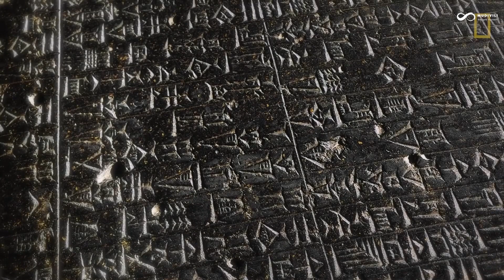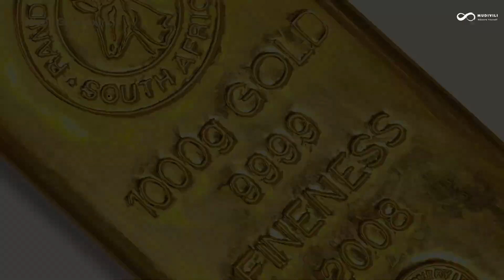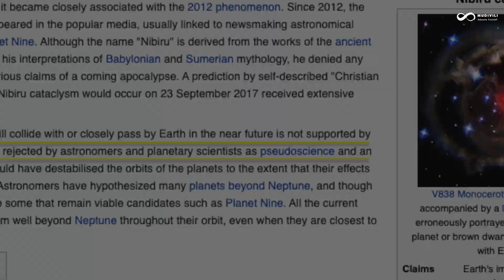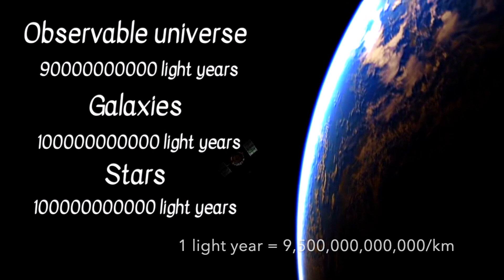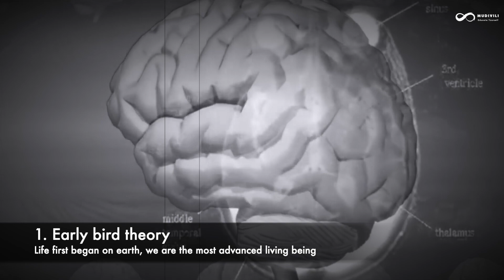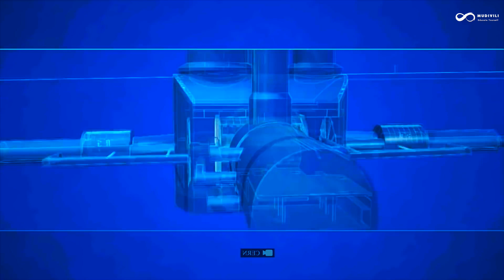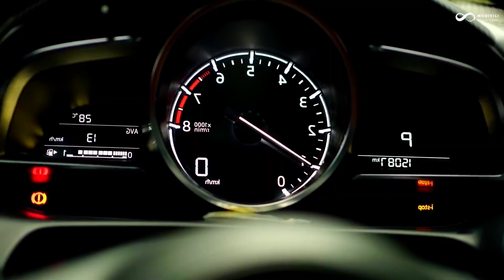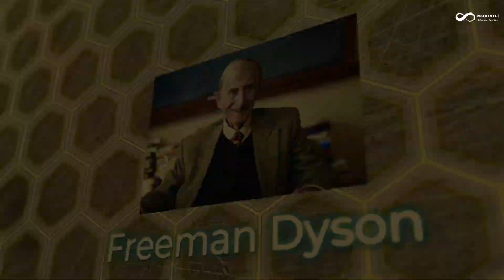Alien life in Tamil - எல்லாம் மேல இருக்குறவன் பாத்துப்பான் - Alien Civilization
0:00 - Intro to alien life
1:49 - Anunnakki the alien god
5:36 - Rare earth theory
6:45 - Early bird theory
7:50 - Great filter theory
8:36 - Types of an alien civilization
9:49 - Type 1 Alien civilization
10:40 - Type 2 Alien civilization
11:30 - Type 3 Alien civilization

Is there intelligent life out there in the Milky Way beyond our own Solar System? If so, how many alien civilizations are there presently within our own galaxy, and how far away is the closest one? It's a question that's mystified humanity for as long as we've looked up at the stars and wondered about perhaps the greatest of all the existential questions we could possibly ask, "are we alone?"

Although we've come very far in our understanding of stars, planets, and what's out there — in our Milky Way and beyond — we still don't know whether there's any form of extraterrestrial life in the Universe, much less intelligent aliens. And yet, a new study just claimed that there are 36 alien civilizations in the Milky Way, and represent it as a lower limit on what's out there.

For more than half a century, scientists have worked to transform the existential question of life beyond Earth from a philosophical inquiry to an empirical one. Sure, we can search for life directly, but as long as that endeavor remains fruitless (in terms of no positive results), the most productive thing we can do is to take an indirect approach.

This was the idea behind the original Drake equation: the first equation to attempt to quantify how many alien civilizations might be present in our own galaxy today. If we can know, for example, how likely Sun-like stars are and how ubiquitous Earth-sized planets are at the right distances for Earth-like temperatures, we can come up with meaningful estimates for creating similar life-friendly conditions to the ones found on early Earth.